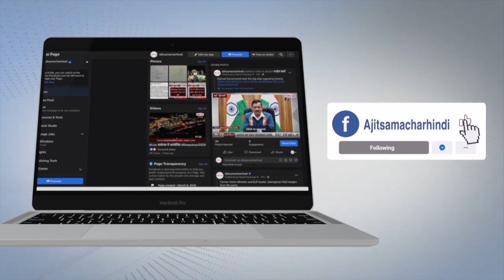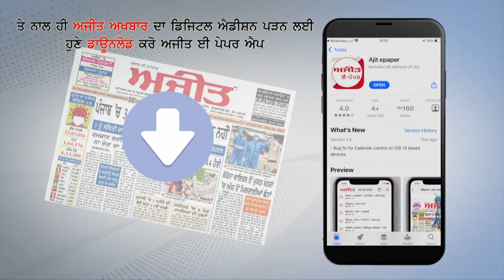ਸਿੱਧੂ-ਕੈਪਟਨ ਦਰਮਿਆਨ ਝਗੜਾ ਕਾਂਗਰਸ ਲਈ ਹੋਵੇਗਾ ਲਾਭਦਾਇਕ - ਹਰੀਸ਼ ਰਾਵਤ